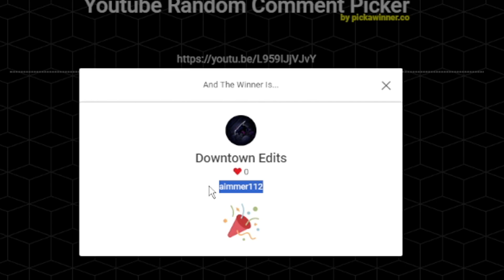Road To Champion In Roblox Blade Ball - Ep.2 "INFINITY GOD"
In this video, we continue our journey to CHAMPION in Roblox Blade Ball. We continue to use INFINITY which makes us GODLY!

⭐Use Star Code "Bandites" when buying ROBUX or premium! Thank you for supporting me by using my Starcode!

PC Specs:
Case: Lian Li Lancool II - Black [RGB]
Motherboard: MSI Z390-A Pro
GPU: RTX 2080 Super
CPU: i9 9900k
Ram: 64 Gigs DDR4
Power Supply: 700 Watts
Monitor: Pixio PX329 32 inch 165Hz WQHD 2560 x 1440 Wide (x2)
Microphone: Shure SM7B
Headset: HyperX Cloud Alpha (Wireless)
Keyboard: Razer Huntsman V2 (Analog)
Mouse: Logitech G502
Camera: Elgato Facecam

Software:
Recording Software: NVIDIA Shadowplay
Audio Workstation: Go XLR
Editing Software: Sony Vegas 14